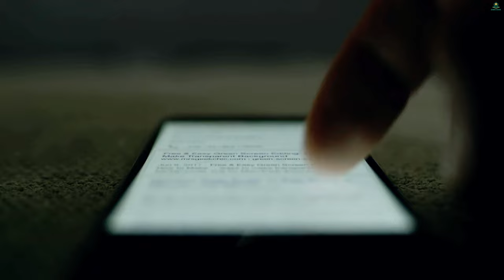JUST STOP IT | LECTURE BY MUFTI MENK